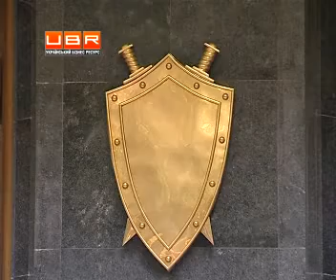Федерація профспілок нічого не крала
ubr.ua - украинский бизнес ресурс : Генпрокуратура не дала Федерації профспілок продати 25 об'єктів державної власності на 2 мільярди гривень. Їх мали купити ізраїльські фірми. Зрештою порушили 35 кримінальних справ. В об&rsquo;єднанні відразу заявили, що подають до суду на ГПУ, аби спростували недостовірну, на їхную думку, інформацію. Ще у серпні податкова міліція обшукала будівлю центрального апарату федерації та вилучила документи.
Прокуратура порушила 35 кримінальних справ про незаконне відчуження державного майна та землі, які перебувають у користуванні Федерації профспілок України. 17 уже направлено до суду. Буде допитано і керівників ФПУ.
&quot;Їх три. По цим трьом кримінальним справам керівництво Профспілок України необхідно допитувати для уточнення всіх обставин протиправних дій, які зробили інші посадові особи. У якості підозрюваного допитаний був головний бухгалтер Федерації профспілок України&quot;, - повідомив Генеральний прокурор України Віктор Пшонка.
Зараз спеціально створена урядова комісія проводить інвентаризацію майна, яким відає Федерація. Скільки його, не знають навіть у прокуратурі. Віктор Пшонка навів експертні розхрахунки, за якими у користуванні об&rsquo;єднання перебувають три сотні об'єктів державної власності вартістю до 10-ти мільярдів гривень. Проте ФПУ вже подала до суду позов із вимогою спростувати неправдиві дані.
&quot;Федерация профсоюзов не владеет имуществом, которое упоминается в Генеральной прокуратуре. Федерация профсоюзов владеет только корпоративными правами. И она, как акціонер, имеет право участвовать в управлении организации через представительства в этих уполномоченых компаниях. Имеет право получать диведенды. Каким же образом она может неправильно распоряжаться им?&quot;, - запитує радник Голови ФПУ з правових питань Анатолій Башловка.
У Федерації кажуть: кримінальних справ проти членів профспілок порушили лише дві - за спробу відчуження одного із санаторіїв та проти бухгалтера - за несвоєчасну сплату податків. А решту - проти інших компаній, акціонером яких є ФПУ. Повідомляє телеканал UBR. .